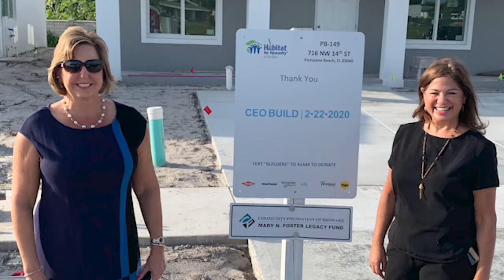19th Annual Joint Tax and Estate Planning Seminar - CEO Video